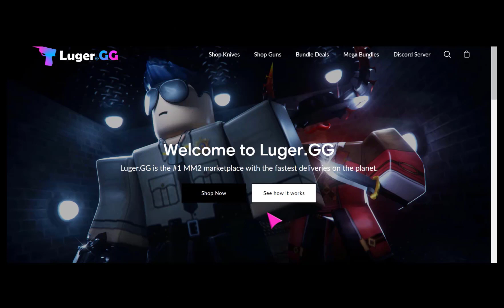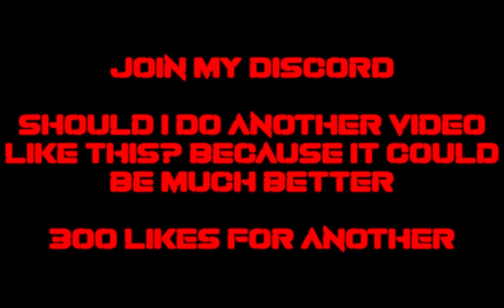If I Die, The Video Ends (MM2)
luger.gg